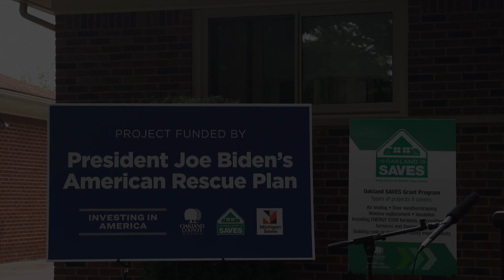Oakland County touts SAVES initiative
Oakland County Executive Dave Coulter and the Board of Commissioners welcome White House Senior Advisor Tom Perez to the Oak Park home of Gwen Bynum to show how the federal American Rescue Plan funding has helped county residents make energy efficiency improvements to their homes.